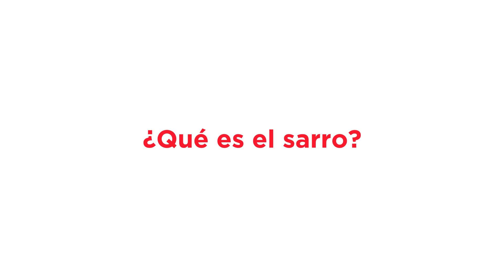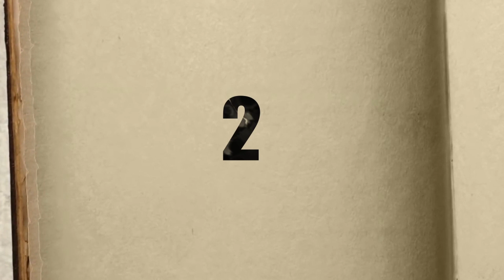Sarro en Niños ¿Cómo Quitar el Sarro en los Dientes de un Niño?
En este video aprenderás: ¿Qué es el sarro? y ¿Cómo Quitar el Sarro en los Dientes de un Niño o en los de un BEBÉ?.

!El Sarro es tan duro que no basta con el cepillado dental para sacarlo!. ¿Cómo se elimina el sarro en los dientes de tu bebé?. ¡Mira este video!

Temas:
- Cómo quitar el sarro de los dientes de mi bebé
- Sarro en niños de 2 años

👩‍⚕ Disfruta, diviértete y aprende con nuestros videos semanales 🎉
📲 Separa tu cita (Lima-Perú): (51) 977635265